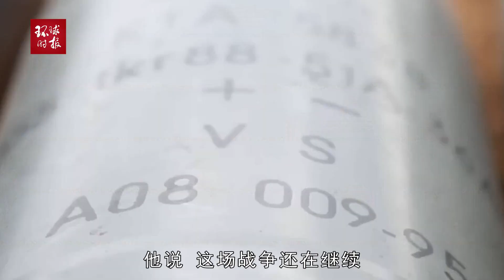乌官员称正制定计划重夺克里米亚，俄官员：西方不会冒险出手相助